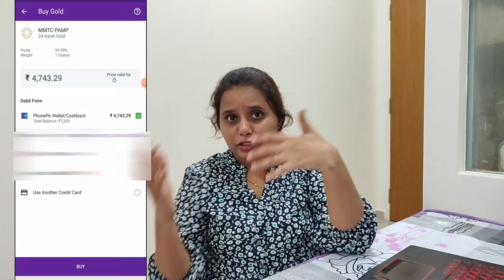ಬಂಗಾರದ ಮೇಲಿನ ನಿಮ್ಮ ಕನಸನ್ನ ನನಸು ಮಾಡಿಕೊಳ್ಳುವ ಮಾರ್ಗ | Buying gold as an investment | kannada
Hi guys in this video am sharing how to invest on gold , plan to buy gold